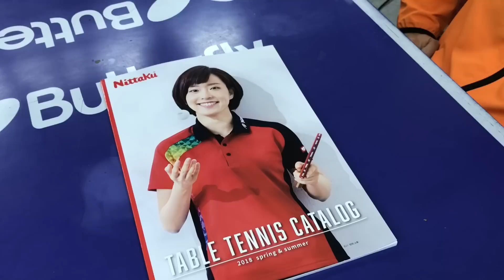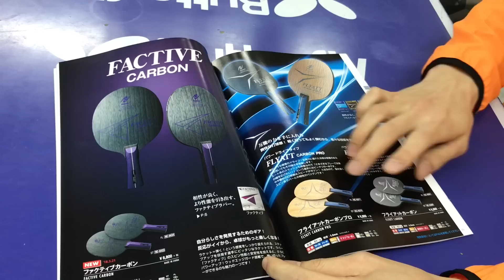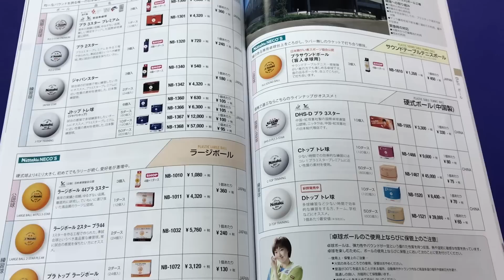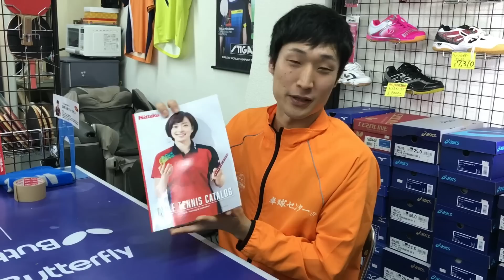よっしー店長が勧めるニッタク2018春の新商品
卓球センター.JPのよっしー店長が、総合卓球メーカー「ニッタク」の2018年カタログを見ながら、おすすめ商品を紹介する動画です。